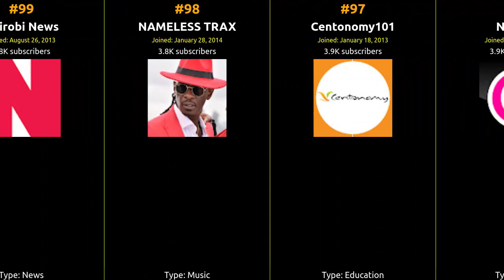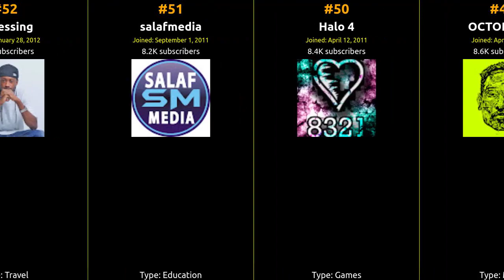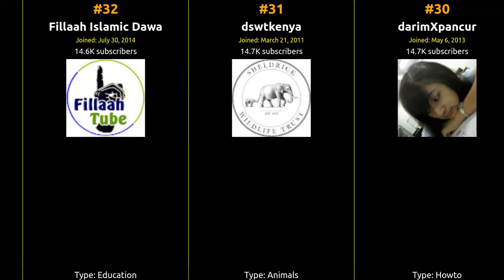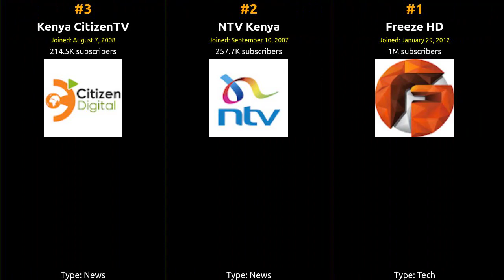🇰🇪 🇰🇪 🇰🇪 Top 100 YouTubers in Kenya in 2016 🇰🇪 🇰🇪 🇰🇪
From viral hits to incredible content, join us on this journey to celebrate the top creator who captured the hearts of Kenya and beyond!

1 Freeze HD
2 NTV Kenya
3 Kenya CitizenTV
4 K24TV
5 Zip HD
6 Bellesa Africa
7 Churchill Show
8 bongofive
9 Jim Nduruchi
10 Sauti Sol
11 Coke Studio Africa
12 Africa Discovery Channel
13 The XYZ Show
14 CCTV Africa
15 Ghafla Kenya
16 xkcdHatGuy
17 HD Mwas
18 Fillaah Ibnu Falaah
19 HapaKuleNews
20 DuchessGabrielle
21 Capital FM Kenya
22 elanimuziki
23 Caroline Mutoko
24 Citizen TV Kenya
25 The Real House Helps of Kawangware
26 Kula Happy
27 Willy Paul Msafi
28 AL-BADAR CHANNEL
29 King Kaka
30 darimXpancur
31 dswtkenya
32 Fillaah Islamic Dawa
33 ogopavideo1
34 HB online
35 Bahati Kenya
36 East Africa Gospel Music (EAGM)
37 Repent and prepare the way
38 KENTAFRIC CHOIRS MUSICAL
39 Nourrie Bongo Movie TV
40 aflaanta std
41 Main Switch Studios
42 Maramoja Filmz
43 popidol89
44 DailyNation
45 Uhuru Kenyatta TV
46 Busted Kenya
47 Grandpa Government
48 repentancechannel
49 OCTOPIZZO
50 Halo 4
51 salafmedia
52 J Blessing
53 Makarao TV
54 KBCKenya1
55 This is Ess
56 Tujuane
57 WebPro Education
58 WYRE CHANNEL
59 munyumba1
60 Safaricom Kenya
61 SIFA
62 AFROACCESS
63 254LOW ENT.
64 ShettaMziiki
65 KTNClassics
66 Sure 24 Homes
67 Young Rich TV
68 Elodie Zone
69 Radio Africa Group
70 Alisha Popat
71 comedyclubkenya
72 Khaligraph Jones
73 yardlink254
74 AmboseliTrust
75 Kbc Kenya
76 TheRulesOrg
77 Nonini MgengeTrue
78 BROTHER PETERS
79 Google Africa
80 Gef Mwas
81 Princecam Media
82 Chef Raphael
83 KalshaaleTv
84 UNEP
85 AfroBeatz Publisherz
86 arsenalfandingiria
87 XamdiKadiye
88 DJ Johni Celeb
89 Jikonimagic
90 Dela
91 WWEArabs
92 Amos and Josh
93 Vituko TV
94 Zakaaj StarBron
95 I Watch Adult Videos =D
96 NiajeTV
97 Centonomy101
98 NAMELESS TRAX
99 Nairobi News
100 Akothee Kenya

          Source: h...